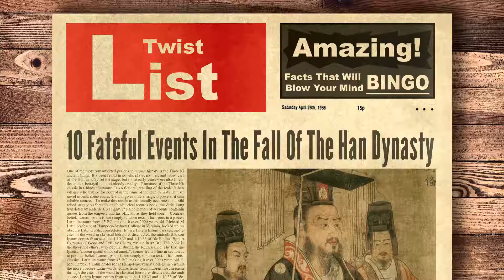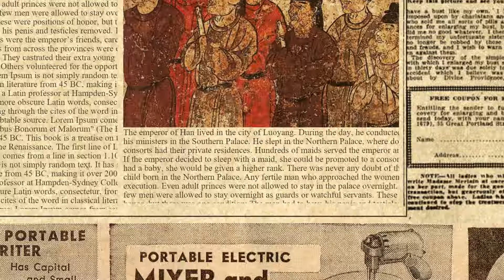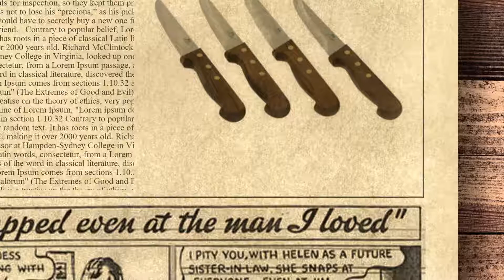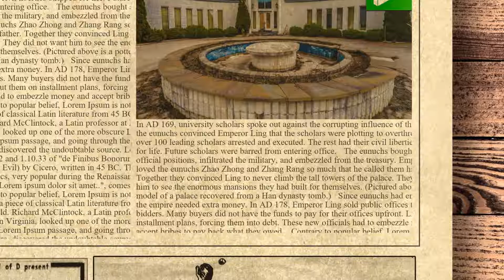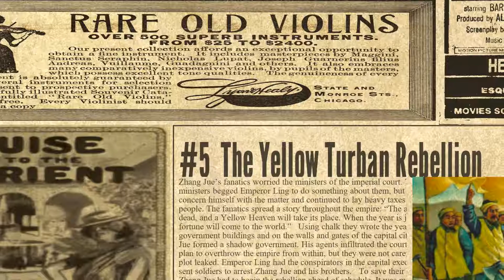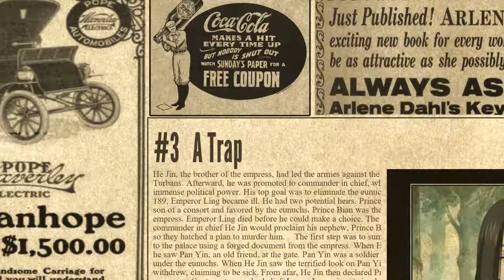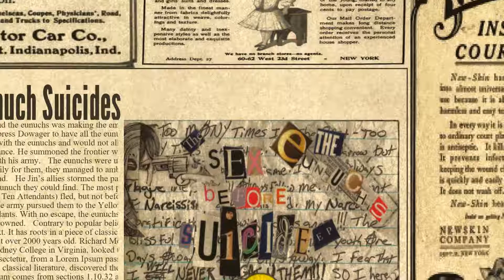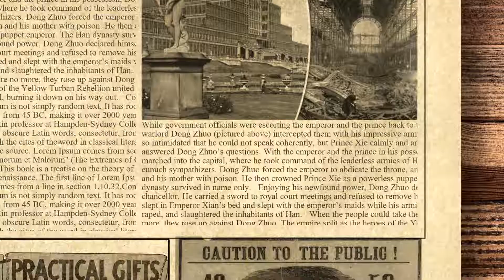10 Fateful Events In The Fall Of The Han Dynasty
One of the most romanticized periods in human history is the Three Kingdoms era of ancient China. It’s been retold in novels, plays, movies, and video games. The fall of the Han dynasty set the stage, but those early years were also filled with drama, deception, betrayal . . . and bloody cruelty.Romance of the Three Kingdoms is a classic in Chinese literature. It’s a fictional retelling of the real-life heroes and villains who battled for control in the ruins of the Han dynasty. But since this novel invents some characters and gives others magical powers, it cannot be used as a reliable source.To make this article as historically accurate as possible, we’ve relied largely on Sima Guang’s historical records book, the Zizhi Tongjian, translated by Rafe de Crespigny. It’s a collection of accounts containing direct quotes from the emperor and his officials as they held court.